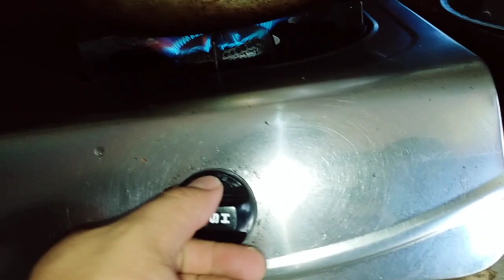Ulang-ulang na kagang (purple land crab) Marinduqueños style of cooking land crab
Marinduqueños traditional way of cooking land crab